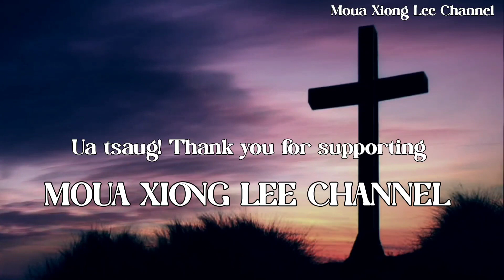Dab Niam Pog Los Tos Mi Xeeb Ntxwv | 11/27/2023